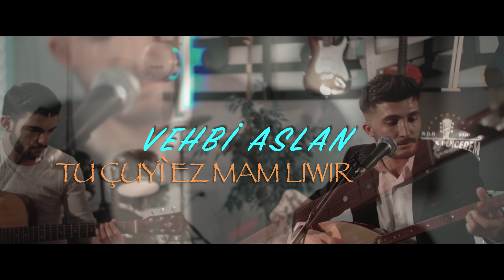VEHBİ ASLAN - TU ÇUYÎ EZ MAM LIWIR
Sanatçı Vehbi ASLAN çok hoş bir akustik derleme parça ile stüdyomuza konuk oldu.Kendisini bu duygu dolu çalışması için tebrik ediyor müzik hayatında başarılar diliyoruz.

Söz Müzik.                 : Nurettin AKYÜZ
Vokal / Bağlama.      : Vehbi ASLAN
Gitar                            : Salih ASLAN
Aranje                         : Mert YEŞİLBAŞ ( mymusiccompany )
Yönetmen                  : Emre KARADEMİR
Yardımcı Yönetmen : Eraycan BÖZKURT, Vedat AYDIN

SPASİ : Mesut MAS - Baran EŞUT - Azat ŞEN

BU KLİP ÇERKEZKÖY TİCARET VE SANAYİ ODASI TRAKYA ANADOLU LİSESİ STÜDYOLARINDA HAZIRLANMIŞTIR